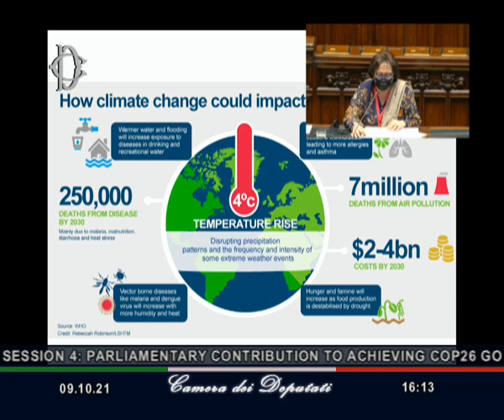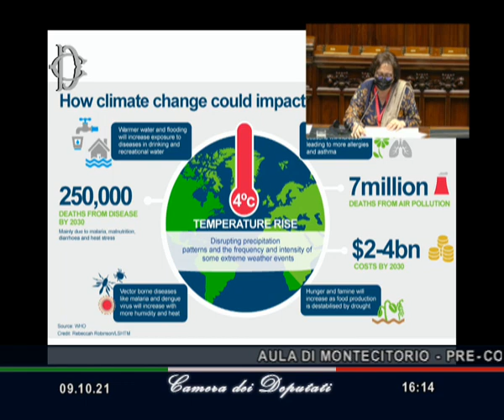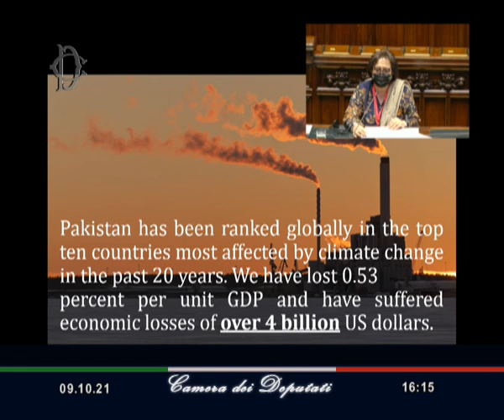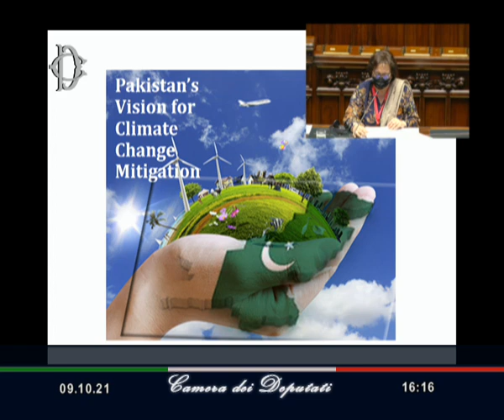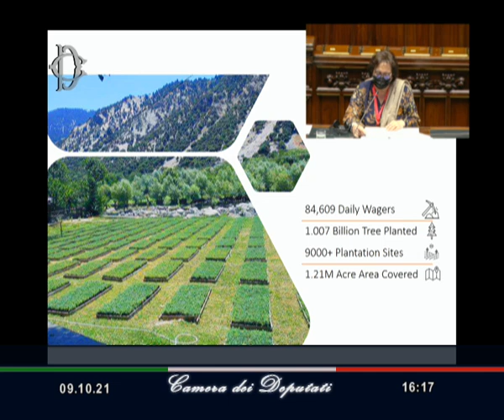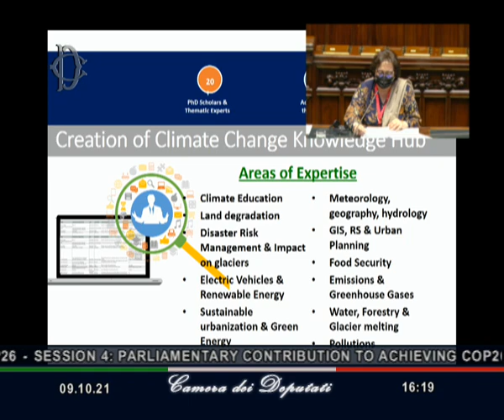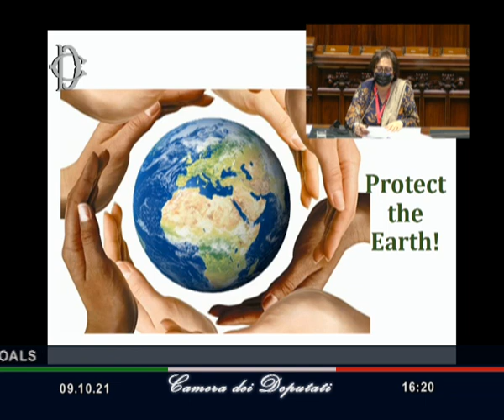Session 4: Parliamentary contribution to achieving Cop26 goals (floor) (09.10.21)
- Session 4: Parliamentary contribution to achieving Cop26 goals (floor)
Moderator
• Mr. Roberto FICO, President of the Italian Chamber of Deputies

Keynote speakers
• Mr. Juan Antonio LÓPEZ DE URALDE GARMENDIA, Chair of the Committee on Ecological Transition and Demographic Challenge of Spain’s Congress of Deputies
• Ms. Munaza HASSAN, Chair of the Climate Change Committee of the National Assembly of Pakistan

Debate  (09.10.21)